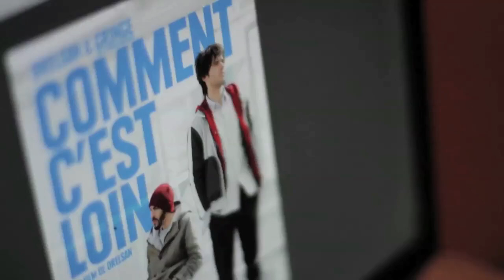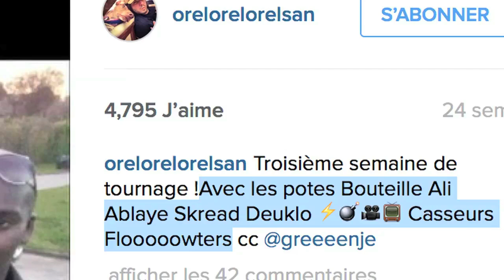Comment c'est loin - Le Making of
Voici le Making of de "Comment c'est loin" avec Orelsan & Gringe (Casseurs flowters). Ceci est la version "courte", pour le web, du Making of. Pour voir la version longue,il faut acheter le DVD.

Cette vidéo contient des SPOILS sur le film.

J'avais depuis quelques semaines (27/10/2015 ), ce Making of sur mon ordinateur, cependant j'attendais la publication officielle ( voir twitter de @Orel_san ),par respect pour leurs auteurs. (Entre autre "Clément Cotentin" et "Nolita Cinéma")